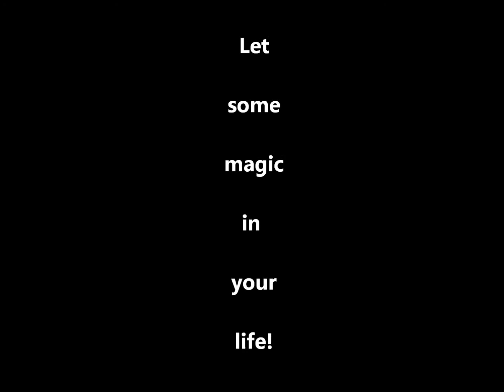TRUE LOVE with help from a psychic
Review and outcome from their tarot reading at 5StarPsychic.com visit today, and find out when love is headed your way!  I love happy endings!